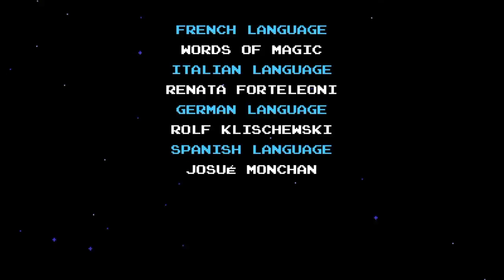Shovel Knight Finale - Shovel And Shield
Shovel Knight makes his way to the tower of the Enchantress. After defeating her for the first time, Shield Knight is saved. However the Enchantress has one more pain in the ass form that will require both Shovel Knight and Shield Knight to work together in order to destroy her.